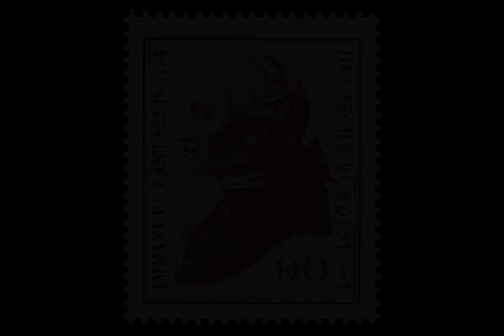Immanuel Kant - Wikipedia article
Video summary:
Immanuel Kant (UK: , US: ; German: [ɪˈmaːnu̯eːl ˈkant, -nu̯ɛl -]; 22 April 1724 – 12 February 1804) was a German philosopher and one of the central Enlightenment thinkers. Kant's comprehensive and systematic works in epistemology, metaphysics, ethics, and aesthetics have made him one of the most influential figures in modern Western philosophy.In his doctrine of transcendental idealism, Kant argued that space and time are mere "forms of intuition" which structure all experience, and therefore that while "things-in-themselves" exist and contribute to experience, they are nonetheless distinct from the objects of experience. From this it follows that the objects of experience are mere "appearances", and that the nature of things as they are in themselves is consequently unknowable to us. In an attempt to counter the skepticism he found in the writings of philosopher David Hume, he wrote the Critique of Pure Reason (1781/1787), one of his most well-known works. In it, he developed his theory of experience to answer the question of whether synthetic a priori knowledge is possible, which would in turn make it possible to determine the limits of metaphysical inquiry. Kant drew a parallel to the Copernican revolution in his proposal that the objects of the senses must conform to our spatial and temporal forms of intuition, and that we can consequently have a priori cognition of the objects of the senses.Kant believed that reason is also the source of morality, and that aesthetics arise from a faculty of disinterested judgment. Kant's views continue to have a major influence on contemporary philosophy, especially the fields of epistemology, ethics, political theory, and post-modern aesthetics. He attempted to explain the relationship between reason and human experience and to move beyond what he believed to be the failures of traditional philosophy and metaphysics. He wanted to put an end to what he saw as an era of futile and speculative theories of human experience, while resisting the skepticism of thinkers such as Hume. He regarded himself as showing the way past the impasse between rationalists and empiricists, and is widely held to have synthesized both traditions in his thought.Kant was an exponent of the idea that perpetual peace could be secured through universal democracy and international cooperation, and that perhaps this could be the culminating stage of world history. The nature of Kant's religious views continues to be the subject of scholarly dispute, with viewpoints ranging from the impression that he shifted from an early defense of an ontological argument for the existence of God to a principled agnosticism, to more critical treatments epitomized by Schopenhauer, who criticized the imperative form of Kantian ethics as "theological morals" and the "Mosaic Decalogue in disguise", and Nietzsche, who claimed that Kant had "theologian blood" and was merely a sophisticated apologist for traditional Christian faith. Beyond his religious views, Kant has also been criticized for the racism presented in some of his lesser-known works, such as Anthropology from a Pragmatic Point of View and "On the Different Races of Man".Kant published other important works on ethics, religion, law, aesthetics, astronomy, and history. These include the Universal Natural History (1755), the Critique of Practical Reason (1788), the Metaphysics of Morals (1797), the Critique of Judgment (1790), which looks at aesthetics and teleology, and Religion within the Bounds of Bare Reason (1793).